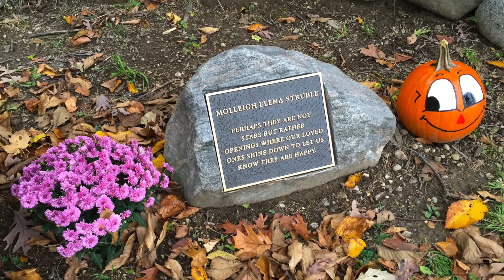Fall hike around Lake Geneva, WI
This video is about Walk around Lake Geneva